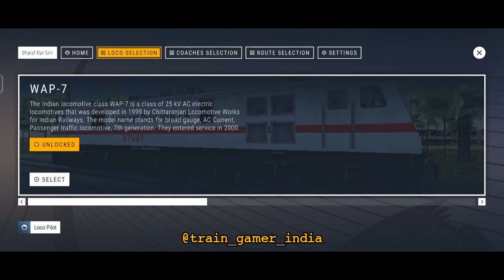•Playing New WAP4 Locomotive & New Icf Utkrsha Express In Bhartiya Rail Simulator 😍🔥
So Hey Guys Welcome Back To New Another Video So In This Video Today Iam Playing Bhartiya  Rail Simulator Newly Reals Gameplay WAP4 & Icf Utkrsha Express So If You Like This Video Then Pleas Do Like Share And Subscribe
What's New .
-- What's New --
- Custom Mode
- Bug Fixes
- New Loco And Coaches
- Graphics Improved
- Vande Bharat added
- NEW ROUTE  added
- NEW TRACK SOUND ADDED